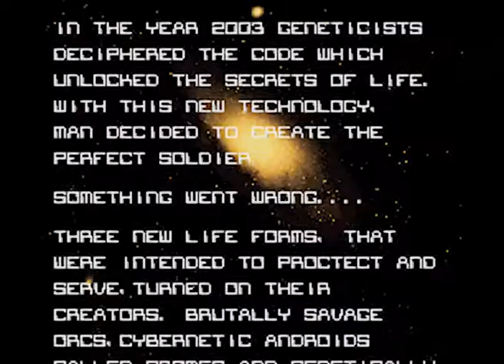Intro-Demo - War 2410 (USA, SNES)